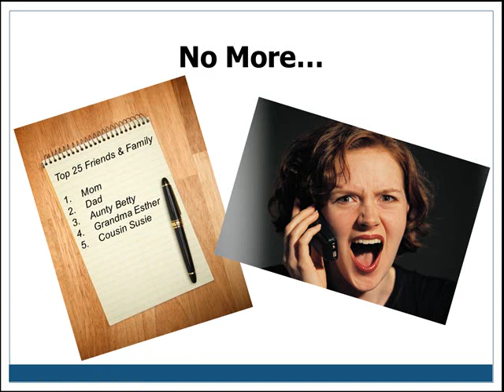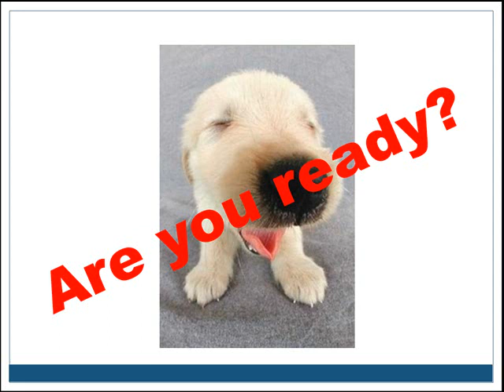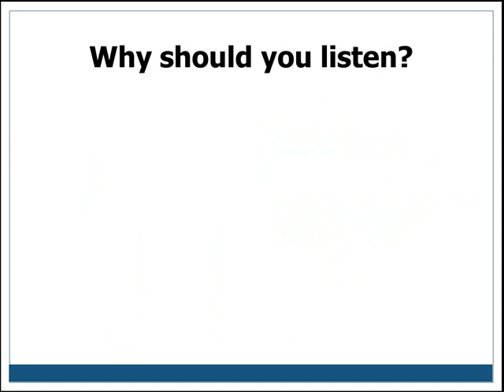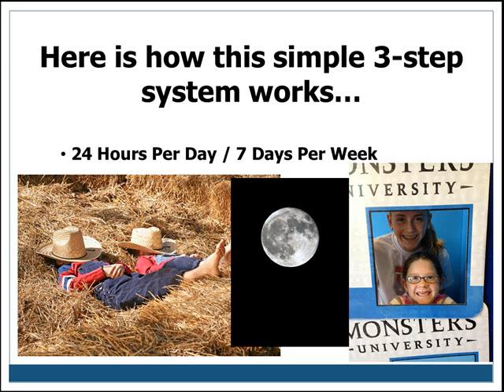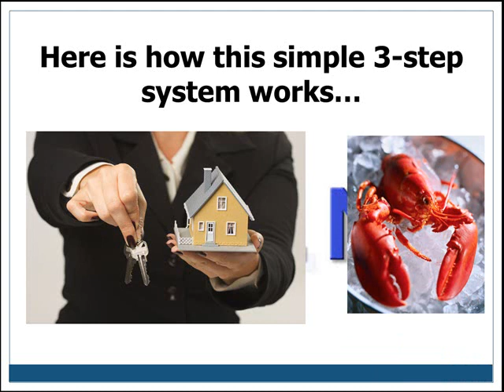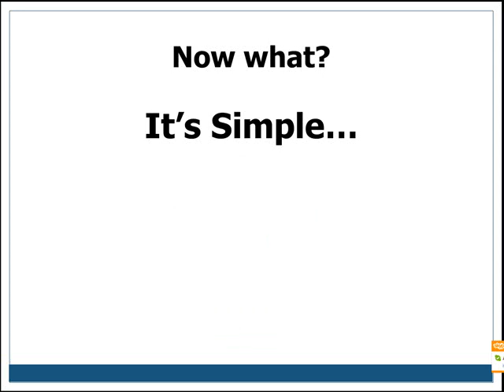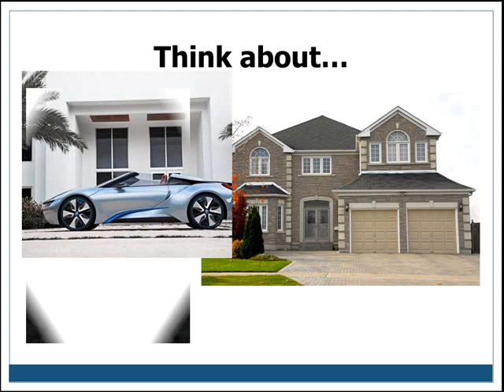Juice Plus Training - How to Sponsor 2 Juice Plus Reps Every Day 100% Online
Struggling to build your Juice Plus business?

Cold calling?
Home parties?
Making lists and lists of your friends and family?

How is that working?